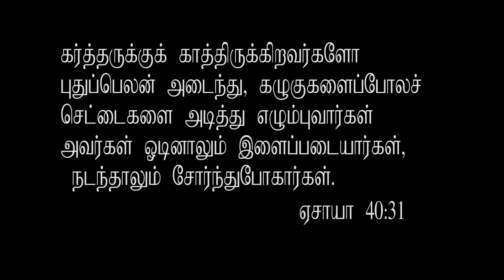CSI - TND | Caldwell Memorial Church | Thoothukudi | SATTA VAAKIYUM 2024